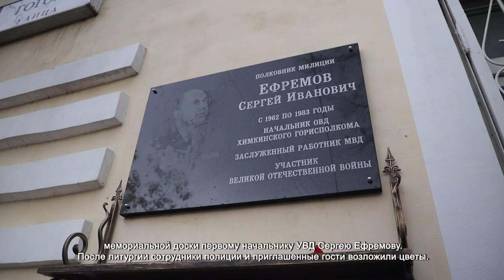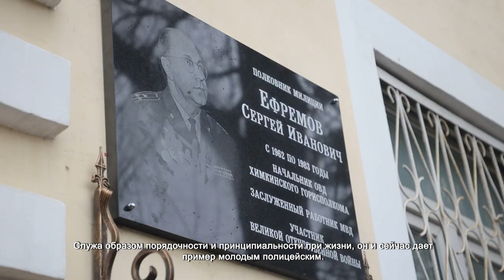В ХИМКАХ ОТКРЫЛИ МЕМОРИАЛЬНУЮ ДОСКУ НАЧАЛЬНИКУ УПРАВЛЕНИЯ МВД ЕФРЕМОВУ СЕРГЕЮ ИВАНОВИЧУ